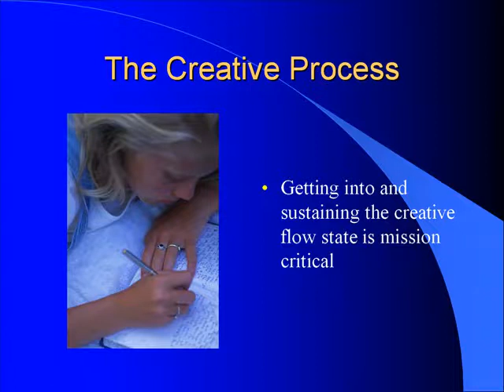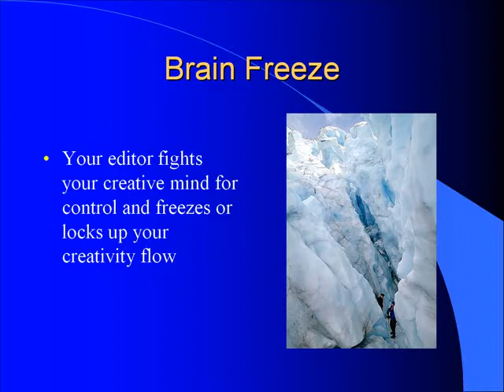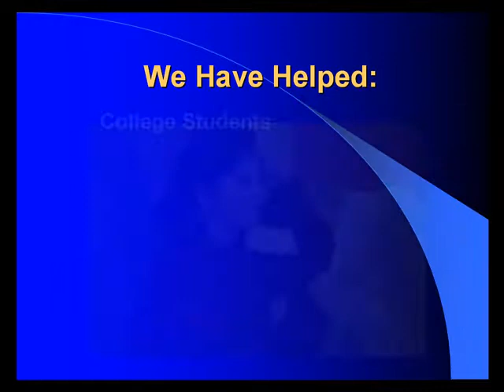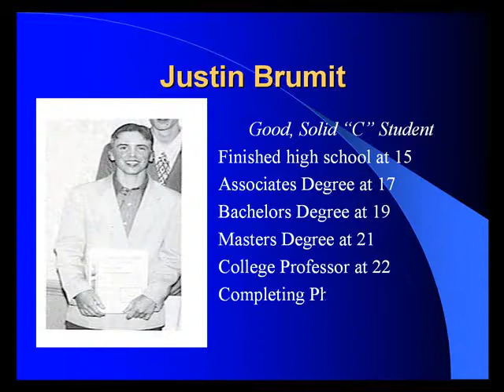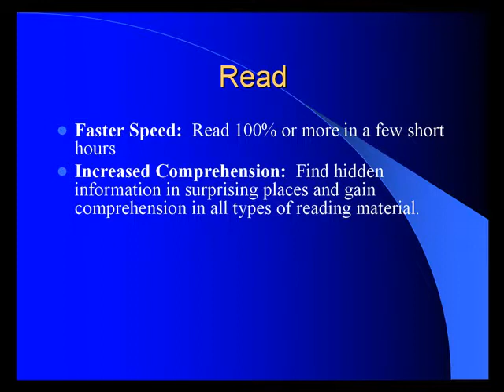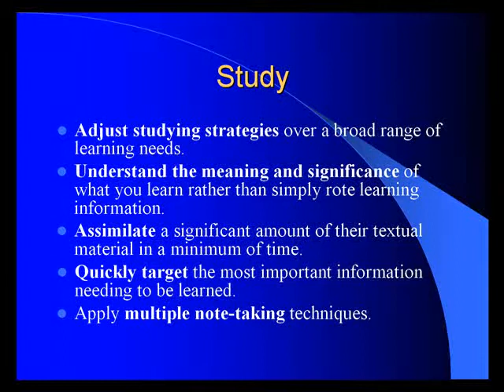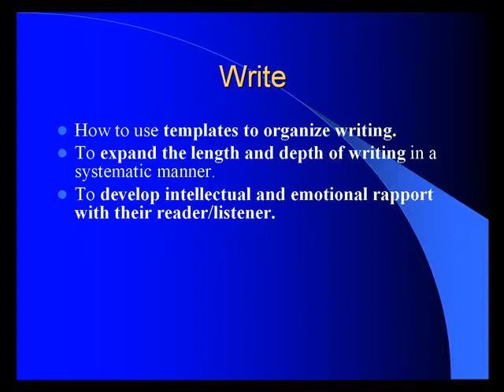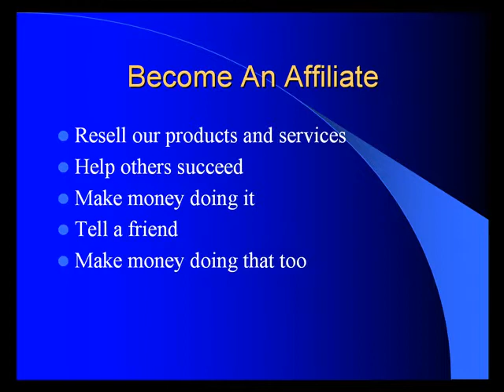How To Overcome Writer's Block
Learn the cause for writer's block and how to overcome it.  Get into flow state, and complete your writing chores on time.